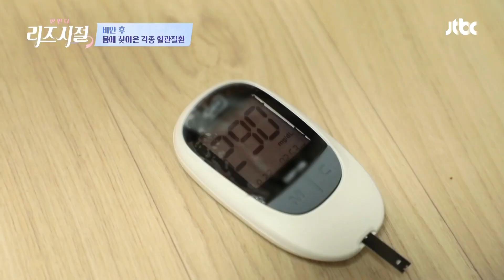((고혈압+당뇨)) 약 없이는 하루도 버틸 수 없음Σ(っ °Д °;)っ 한 번 더 리즈시절 1회 | JTBC 220702 방송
((고혈압+당뇨)) 약 없이는 하루도 버틸 수 없음Σ(っ °Д °;)っ